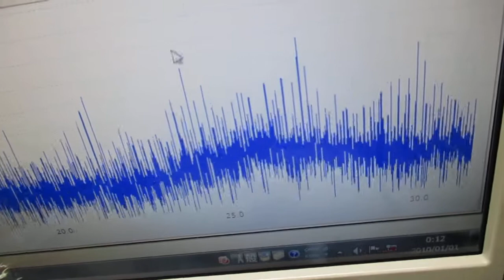超音波の発振制御技術 ultrasonic-labo